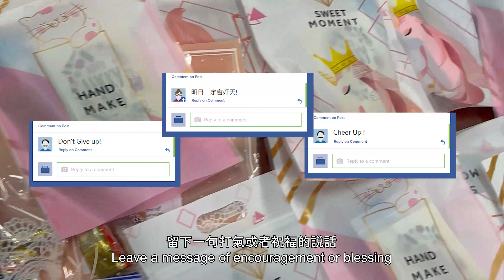Living Well Ambassadors - 打氣小禮物